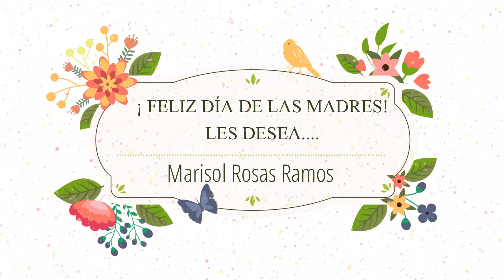Feliz Día de Las Madres a Todas Mis Pacientes 🤱💝🙌 | Dra Marisol Rosas Ramos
CIRUJANO PLÁSTICO CERTIFICADO  NO. CERTIFICACIÓN 1509

NO OLVIDES QUE TU SALUD ES LO MAS IMPORTANTE, POR ESO ACUDE CON UN CIRUJANO PLÁSTICO SI QUIERES CONSEGUIR LOS RESULTADOS ESPERADOS .

ESTAMOS UBICADOS EN EL HOSPITAL ÁNGELES LINDAVISTA PISO 5 CONSULTORIO 510

Te Esperamos !!!